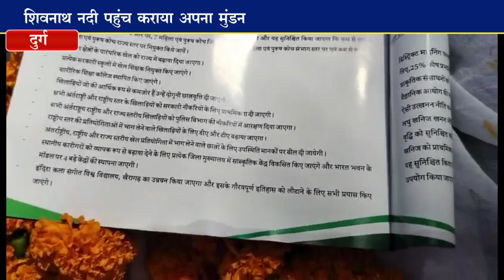विश्वास घात पदयात्रा निकाल नदी में घोषणा पत्र के अर्थी का किया तर्पण